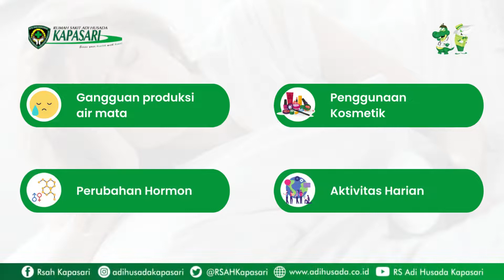Mata anda kering pada saat bangun tidur ???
RS Adi Husada Kapasari
Jl. Kapasari No.97-101, Kec. Simokerto, Kota Surabaya
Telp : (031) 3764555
Social Media Kami :
Youtube : RS Adi Husada Kapasari
Serve Your Health with Heart
Follow👉 @adihusadakapasari & support kami ya😉 biar kami terus bersemangat berbagi informasi setiap harinya.
Follow👉 @adihusadakapasari
Follow👉 @adihusadakapasari
Follow👉 @adihusadakapasari